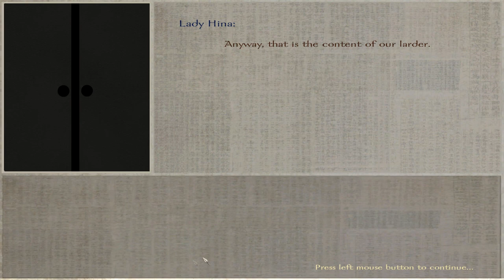Let's Play Mount & Blade: Warband - Gekokujo Daimyo Edition - Episode 66 - Kenshin's Nuisance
The Uesugi take Niigata in the confusion of the indecision on the side of the Date. Now, Otto decides to take the fight right back to Kenshin and his men. Time to be a nuisance to the nuisance.